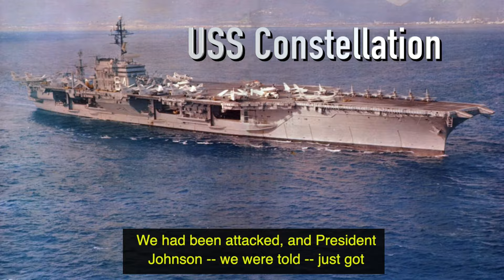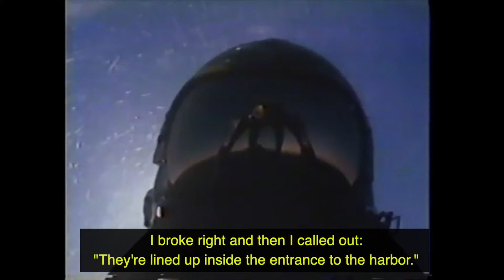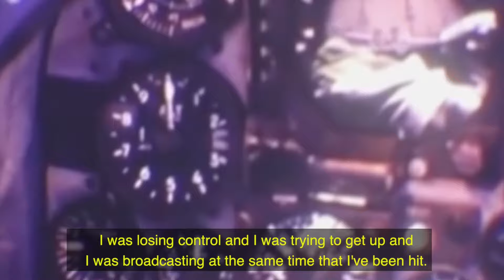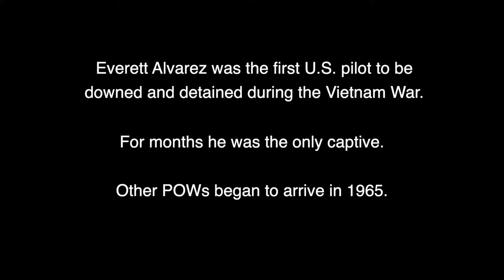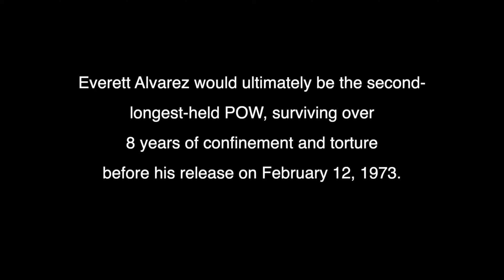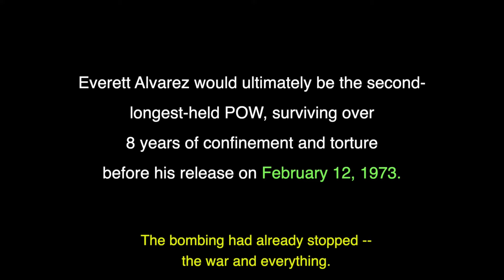8 Years of Torture | Vietnam War Video | Cdr Everett Alvarez Jr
In this weeks video, we had the honor of sitting down with Commander Everett Alvarez. Commander Alvarez was the second longest United States POW in United States History.

Everett Alvarez Jr. (born December 23, 1937) is a former United States Navy officer who endured one of the longest periods as a prisoner of war (POW) in U.S. military history. Alvarez was the first U.S. pilot to be downed and detained during the Vietnam War and spent over eight years in captivity, making him the second longest-held U.S. POW, after U.S. Army Colonel Floyd James Thompson.

On August 5, 1964, during Operation Pierce Arrow, LTJG. Alvarez's Douglas A-4 Skyhawk was shot down in the immediate aftermath of what is known as the Gulf of Tonkin incident. Alvarez endured eight years and seven months of brutal captivity by the North Vietnamese at the Hỏa Lò Prison (sarcastically known as the "Hanoi Hilton" by fellow POWs), in which he was repeatedly beaten and tortured. Alvarez was especially esteemed by his fellow prisoners because he was for almost a year the only aviator prisoner of war.

Alvarez has co-authored two books, writing of his prisoner of war experiences in Chained Eagle and Code Of Conduct.